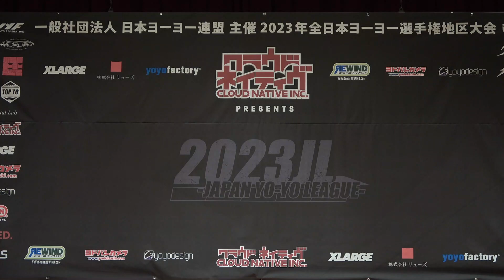2023CJ Final 3A 01 Minato Furuta